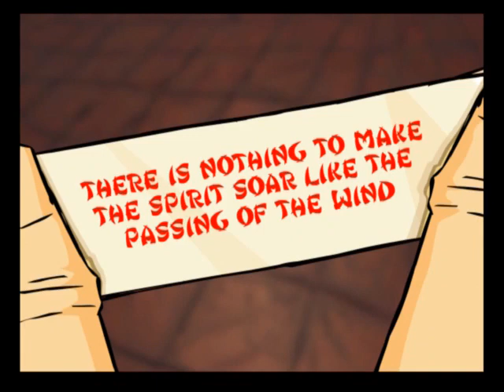Three Delivery Short #4 There is Nothing to make the Spirit Soar like the Passing of the Wind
No copyright infringements is intended. I do NOT own "Three Delivery", I am just a fan of this.